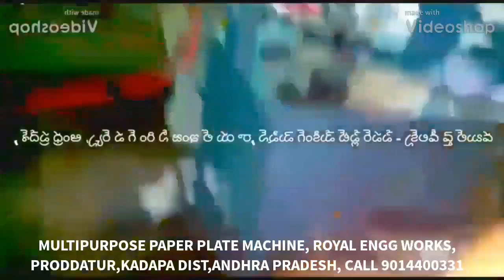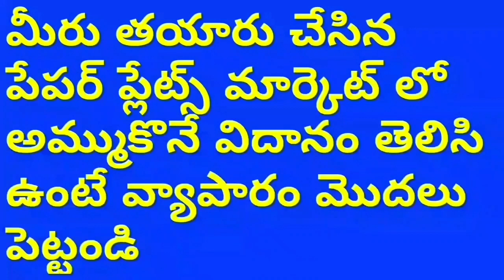Small scale industries machine for All Types of paper plate making | Buffet Dona tiffin | Die price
For
PRODDATUR
KADAPA DIST
ANDHRA PRADESH
INDIA